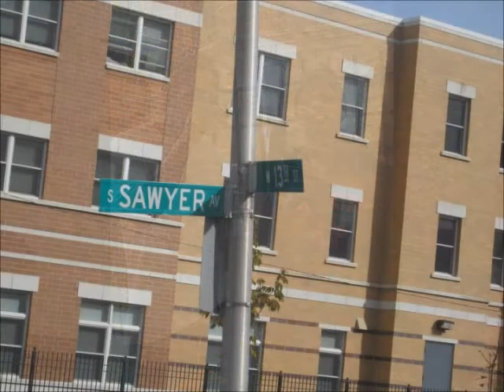BLOCK BACK MINI MOVIE